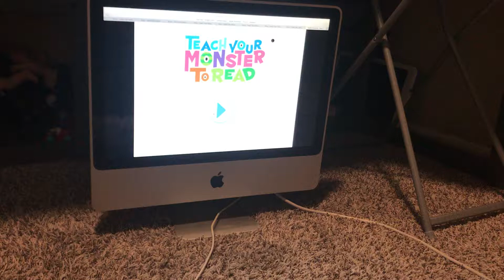September 23, 2019